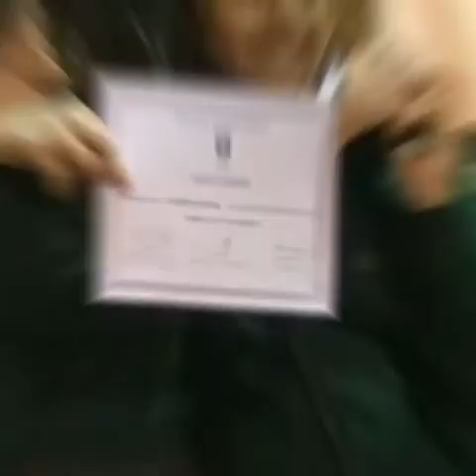Saludos de 6 grado